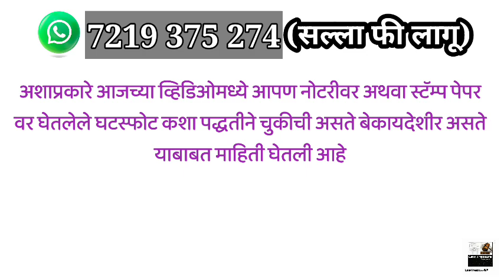Divorce On Notary|Divorce On Stamp Paper Is Valid|Divorce Under Hindu Marriage Act|LTMARATHI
Facebook id
Instagram ID

My Accessories

1).My mic

2).My Primary Laptop

3).My Secondary Laptop
वाचनासाठी उपयुक्त पुस्तके
1).Civil Procedure code,1908(दिवाणी प्रक्रिया संहिता)

2).महाराष्ट्र कुळवहिवाट अधिनियम,1948

4). bare acts for Law Students (8 बेअर ऍक्ट)

5).Real Estate Regulation Act,2016( रेरा कायदा)

6). Learn to win Argument

7). Stay order,injunction(स्टे आणि मनाई)

8).Bail & procedure (जामीन आणि कार्यपद्धती)

9). Specific Relief Act,1963